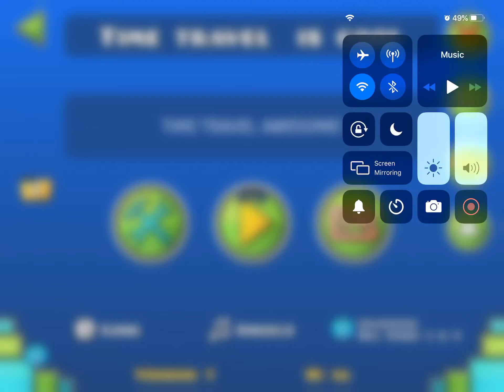Time travel is cool: UPDATE